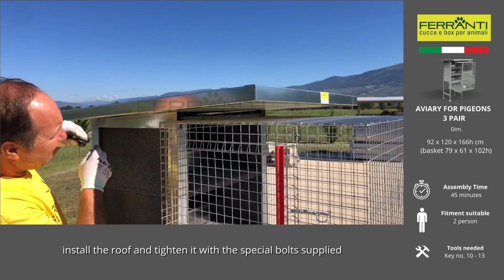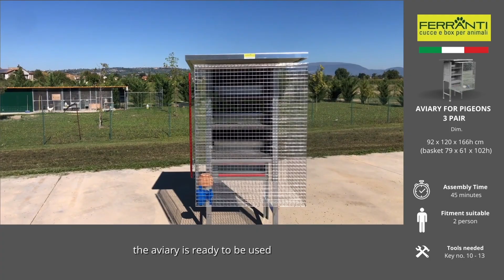Pigeons cage for 3 pairs VIDEO TUTORIALS - Ferranti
Discover the video tutorial for assembling the 3 pair pigeon cage on Ferrantinet.com

Aviary for 3 pairs of doves / pigeons, consisting of:
- structure in hot galvanized sheet metal
- front basket in mesh 2.5 x 2.5 with 0.2 thread
- nests in expanded clay, with removable blade to facilitate cleaning
- sliding feeder, which can be filled from the outside
- automatic drinker mod. Spain, self-filling
- bowl for grit (mineral salts)
- side access door for cleaning
- cover in corrugated sheet metal
n.b.: for shipments by courier we use wooden nests of the same size.

DIMENSIONS:
92 x 120 x 166h cm (basket 79 x 61 x 102h)